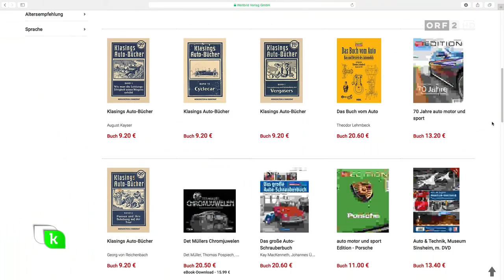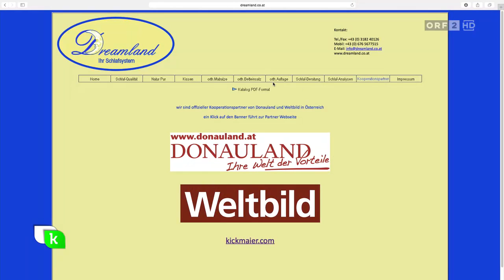Weitergabe von Daten